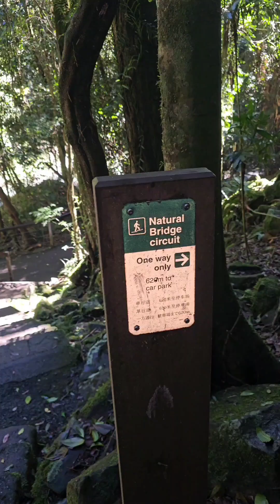26 August 2024(4)